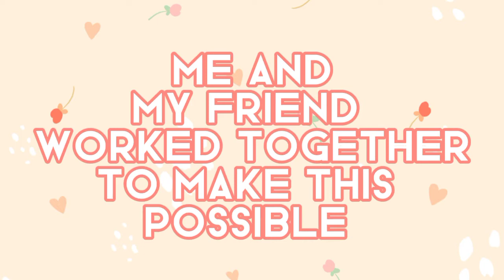Special video : )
This took a long time to make, did you like it?